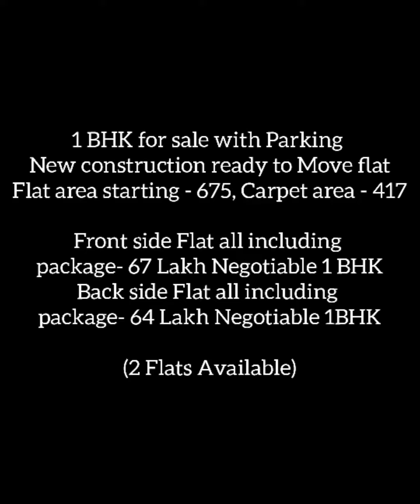1BHK Flat for sale in Khandeshwar, Sector 21, 67 Lakh Negotiable, New construction Ready to move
Hi